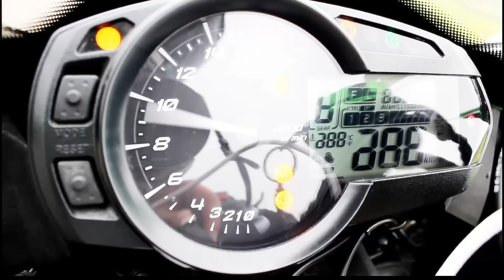Ｃｒａｂ Ｈｏｕｓｅ モトブログ 第６話「フェリー乗船」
ツーリング２日目になり、金谷フェリー乗り場へ向かいます。